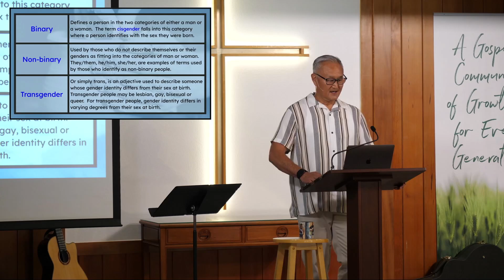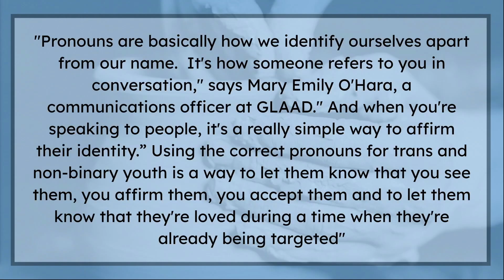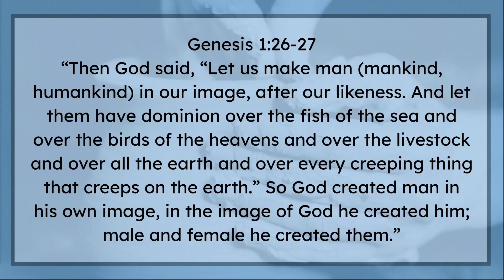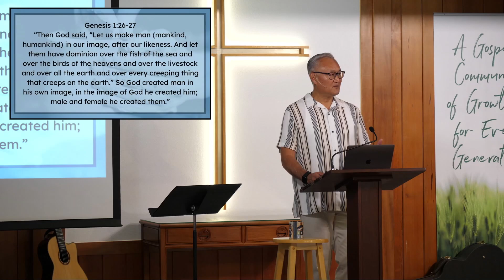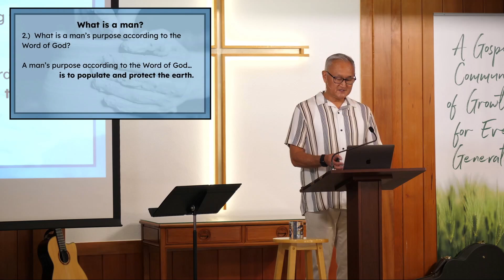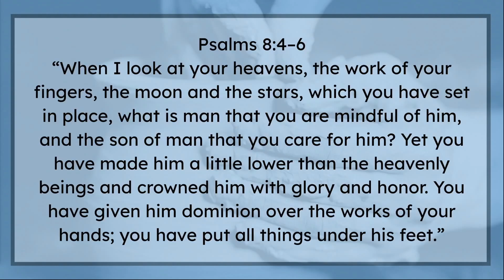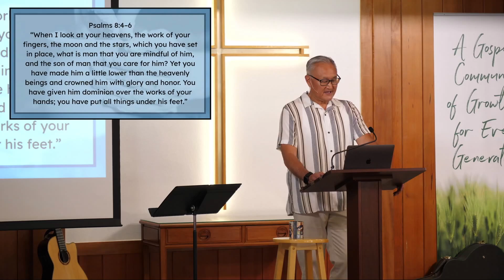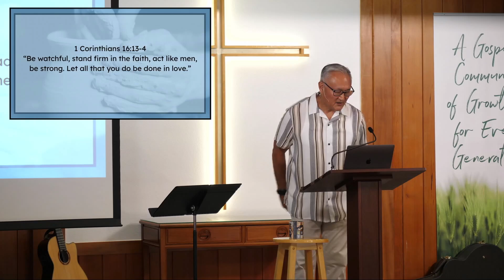What is a man? - Genesis 1:26-31; 1 Corinthians 16:13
What is a man? - Genesis 1:26-31; 1 Corinthians 16:13

Pastor Brian Tekawa